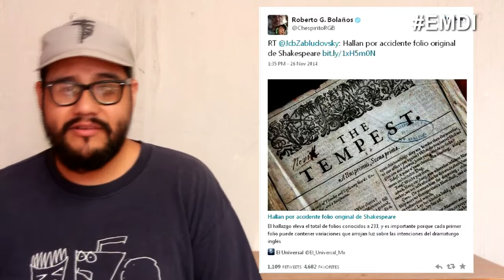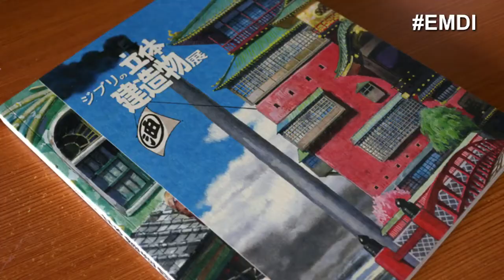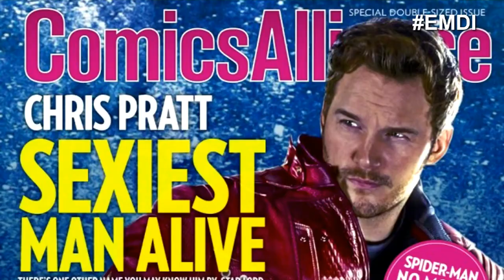RIP Chespirito, Marvel, Star Wars, Attack On Titan, Batman - EMDI Noticias Geek 5-12-2014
Una vez mas con las noticas mas importantes del mundo Geek, desde el lamentable fallecimiento de Chespirito, hasta las notas de Marvel y Attack On Titans mas una pequeña guia de regalos geek.. que muy pronto extendere en otro video.

Titulares_

01 Murio Chespirito a la edad de 85 años el pasado 28 de noviembre
02 Relojes con portadas de cómic de la Era de Oro
03 reloj en forma de Arcadia
04 Reloj con forma del Condensador de Flujo de Volver al Futuro
05 Visiting The Studio Ghibli Structures Exhibition, Tokyo.
06 El Soundtrack de Guardianes de la Galaxia esta GRATIS en Google Play
07 Chris Hemsworth es el hombre más sexy del 2014 según People
08 James Gunn revela el Awesome Mix Vol. 0 que trae 10 canciones extras
09 Attack on Titan - casting roles and images unveiled for live-action movie
10 Tamiya - Kumamon radio-controlled tractor
11 Los 4 Fantásticos (2015)
12 Primer trailer de Star Wars: The Force Awakens viernes 28